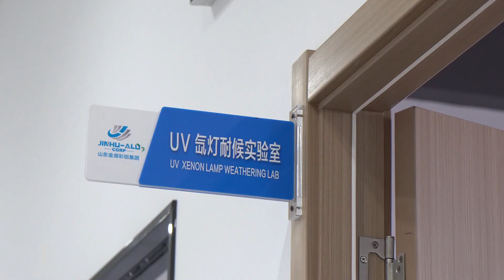Jinhu Lab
JHL Stone Coated Roof Tiles
Reliable Manufacturer from China
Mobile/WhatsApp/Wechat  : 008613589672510